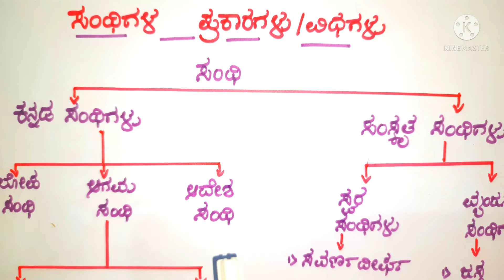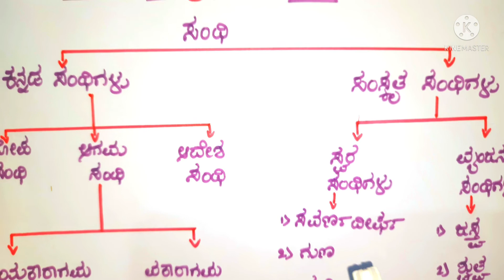ಸಂಧಿಗಳ ಅರ್ಥ ಮತ್ತು ವಿಧಗಳು/ಪ್ರಕಾರಗಳು sandhigalu in Kannada